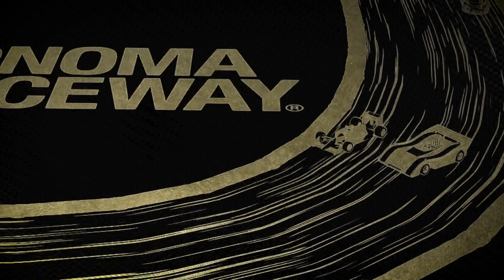2023 Velocity Invitational Jeff O'Niell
2023 Velocity Invitational Andy Thomas